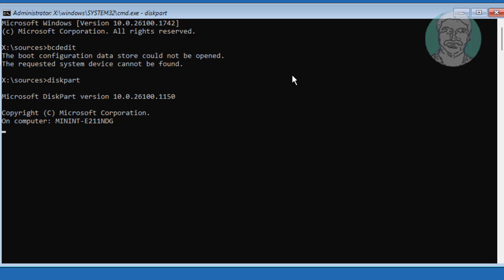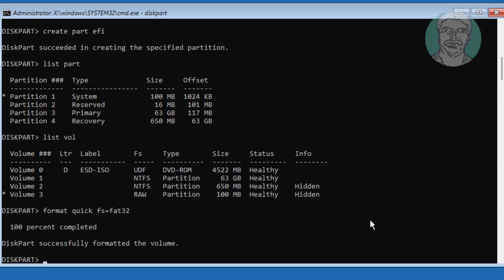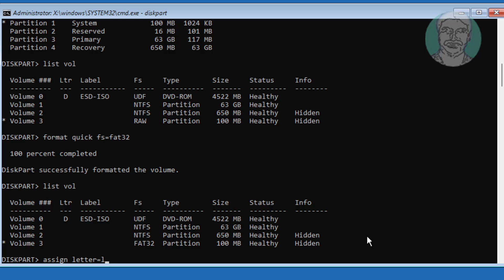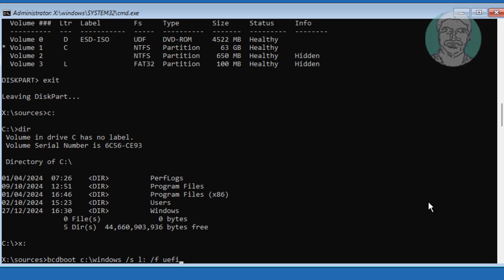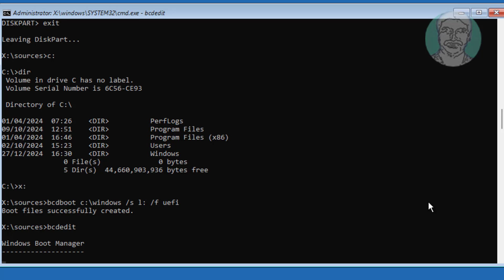Fix BCDEDIT The Boot Configuration Data Store Could Not Be Opened In Windows 11/10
This Tutorial Helps to Fix BCDEDIT The Boot Configuration Data Store Could Not Be Opened In Windows 11/10

00:00 Intro
00:13 Bcdedit
00:37 Diskpart
03:29 Recreate Boot Files
04:21 Exit & Start Windows
04:36 Closing